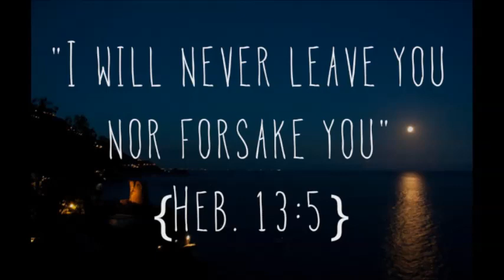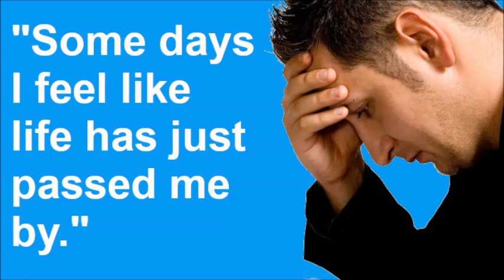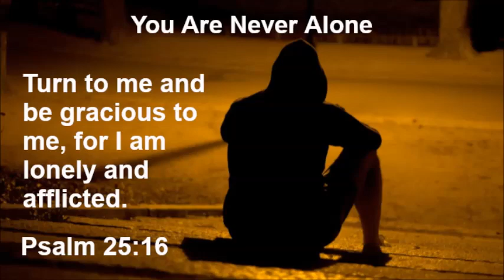You Are Not Forsaken ~ by Zeph Daniel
A quick word of encouragement for all those who are suffering...